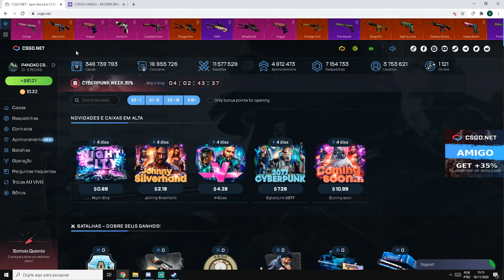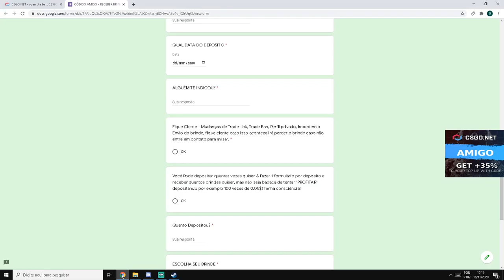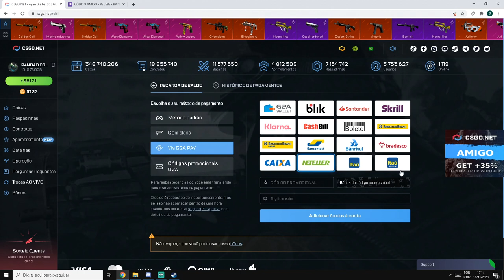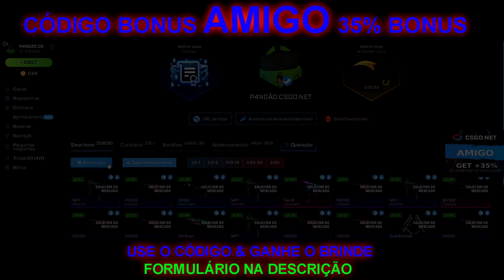50 CAIXAS do LULA no CSGONet - SÓ PROFIT TOP!